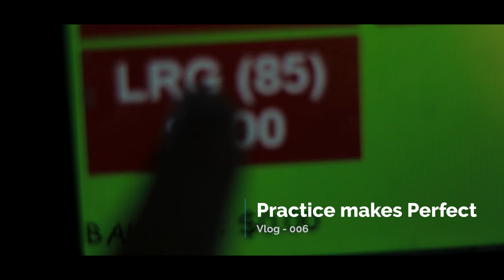Practice makes Perfect in Golf - Vlog 006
Results in tournaments can be conducive if you put the odds in your favor. Preparation is critical, and the search for perfection is what makes us all want to play golf. Golf is a lifestyle.

Have no fear of perfection - you'll never reach it. Salvador Dali

►The Ball I use

Song - ES_No Sugar Coated Love (Instrumental Version) - Tape Machines

Products.

►Nutritional Product I use:-
Protein - Ancient Nutrition, Bone Broth
MCT Oil, its Onmit brand
Blender Bottles

►What's in the bag...
Driver - Ping G LSTec Tour
Woods - Taylormade M1 2016
Irons - Titleist 716 AP2
Wedges - Ping Glide 1.0
Putter - Paladin Golf - London Prototype
Shoes - Ecco Biom G2
Bag - Paladin Golf, Vessel Golf Stand bag